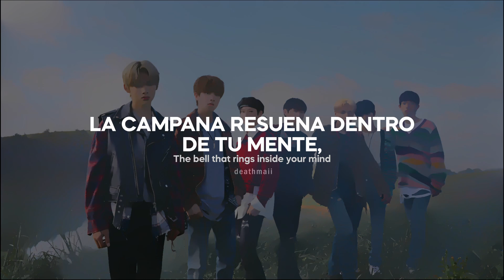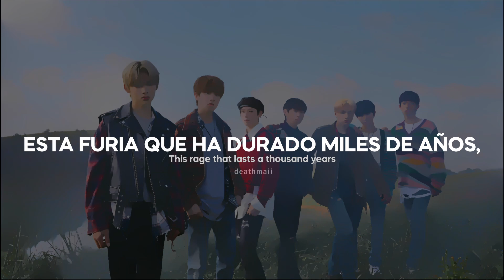A Kind Of Magic (Cover) - ENHYPEN - Sub Español (Lyrics + Rom)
STREAM STREAM STREAM

- Tags/Etiquetas:
a kind of magic enhypen coke studio mv
a kind of magic enhypen sub español
a kind of magic enhypen traducción español
a kind of magic enhypen letra español
a kind of magic enhypen color coded sub español
heeseung, jay, jake, sunghoon, sunoo, jungwon ni ki